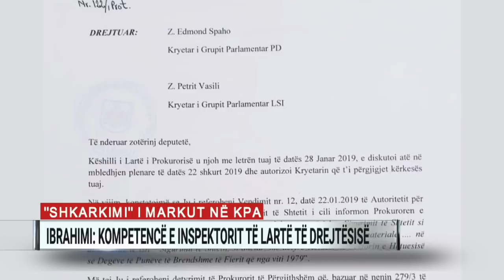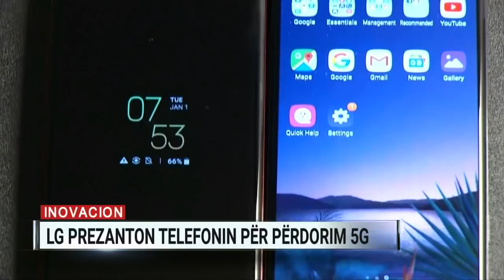A2 Sot, ora 14:00 - 25/02/2019